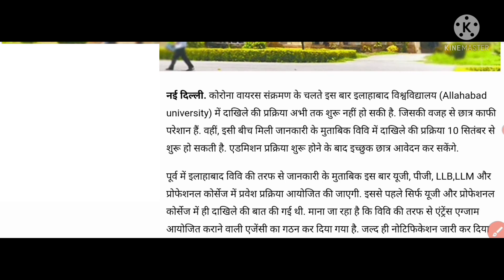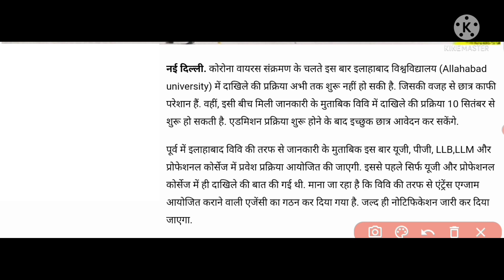💥 आ गया एप्लीकेशन की तारिख ! 👈 | जल्दी से देखे सभी लोग | allahabad university admission 2021